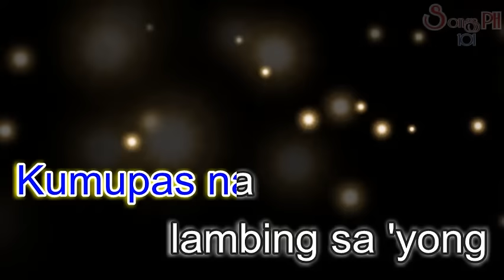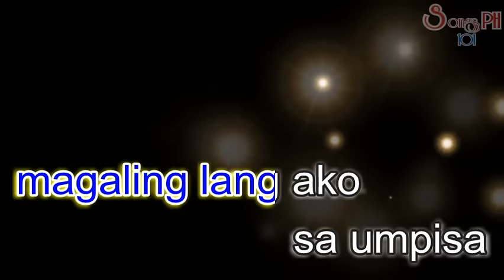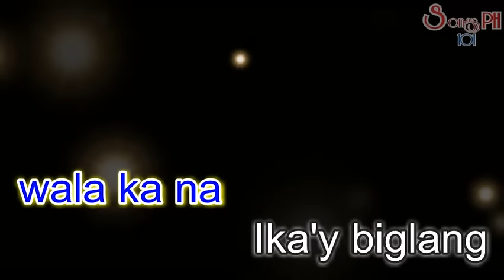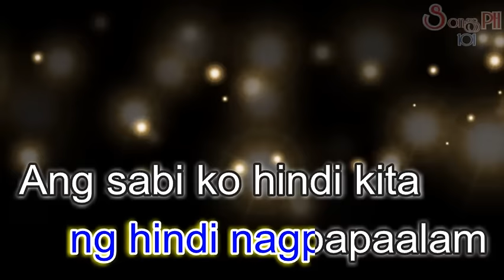Halik Karaoke | Kamikazee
This is a Karaoke cover of Halik | Popularized by Kamikazee .

Feel free to send in your request in the comments below.
I'll make sure to try my best to do it.
If you have any question or concerns